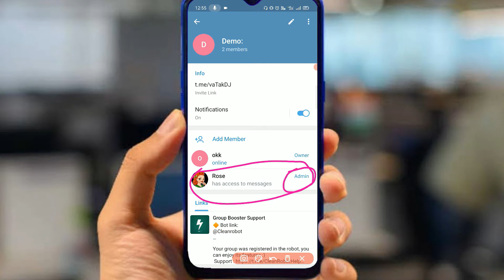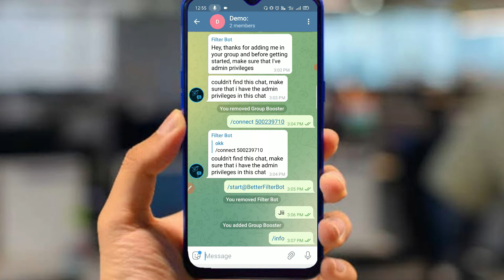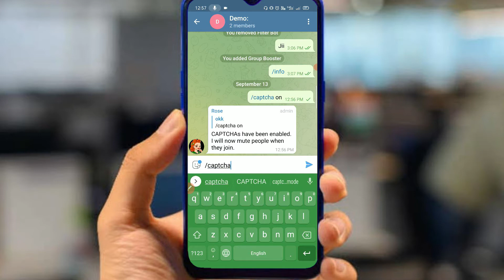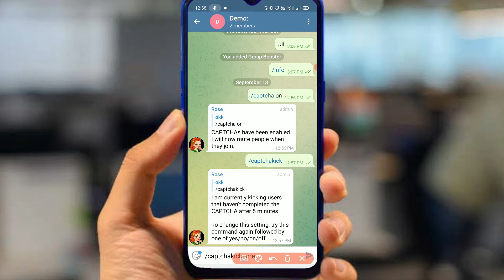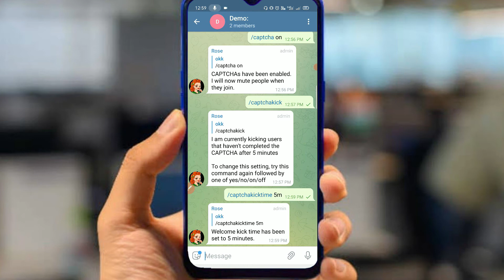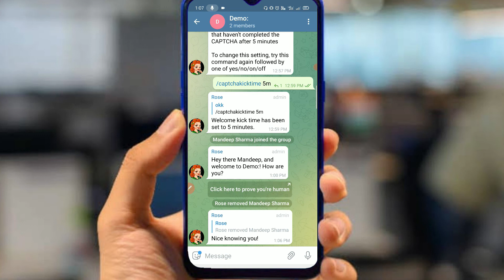How to enable CAPTCHA verification in Telegram group by Rose bot | How to add captcha in telegram.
About me.

About Video.
Doston aaj ki video mein main aapko batane wala hun ki aap apne Telegram group me captcha verification wali setting ko kaise enable kar sakte hain, to doston yadi aap iske bare mein adhik Janna chahte hain to iss video ko last Tak jarur dekhiae ga...

Video Topic :-
• How to enable captcha verification in Telegram group.
• Enable captcha verification.
• Best setting of telegram group.